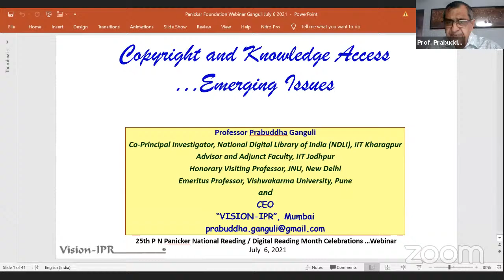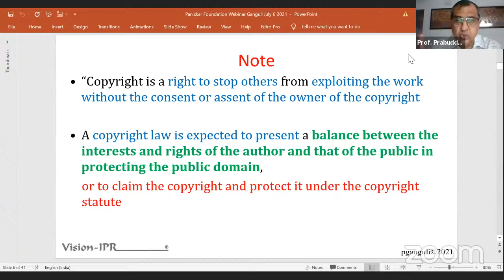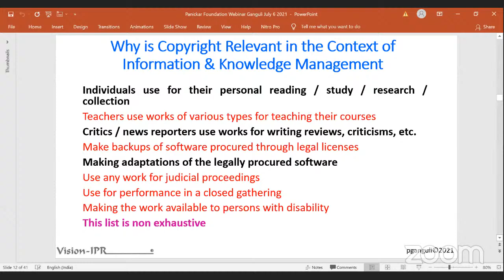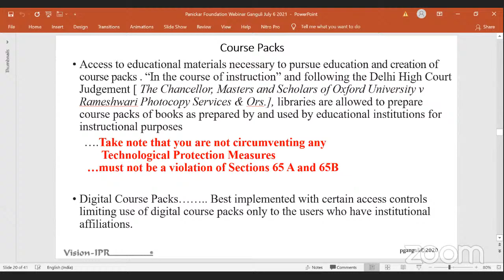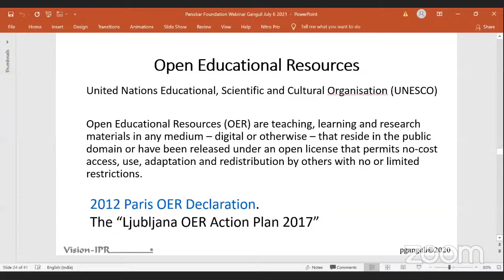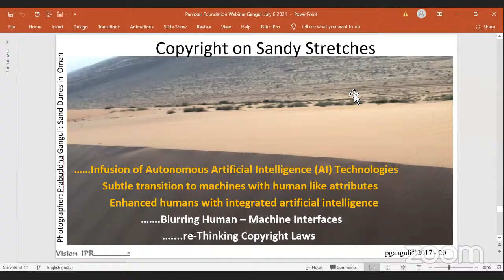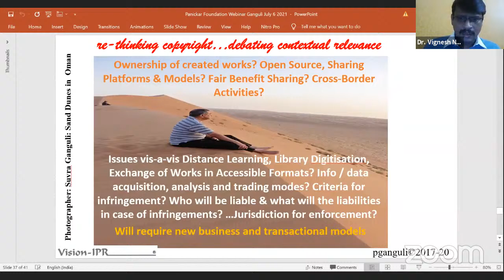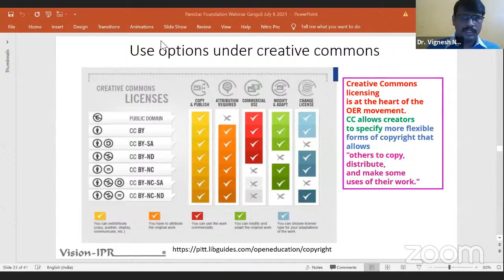Copyright and Knowledge Access: Emerging Issues